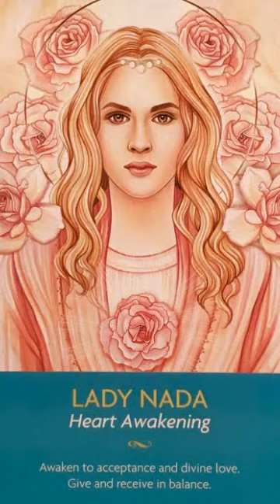LADY NADA Heart Awakening Awaken to acceptance and divine love Give receive in balance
Blessed and Bright Monday a day when the more sensitive will feel the emotions related to loving ❤️or receiving loving acceptance or enjoying harmonious and sweet relationships are something they will never know as they just keep at healing or invitation but tangible reality never changes today the Keepers of the light don't want you with any further reason to be sad within your heart ❤💕💖chakra so you are getting down pouring of rose 🌹essence of love compassion and romance through your heart chakra that will take on the sweet glowing vibrating shape of a sweet blossoming rose and where and when you feel sad this day just touch the vision with palm 🤲or thoughts or just see you will feel touched and your heart 💖will be cleared of whatever negativity you are trying to deal with in the moment clearing and a sense of being understood and loved with the way you need the definition of will be clear and the essence of love will be gracefully flowing again as you ask it and need it to be place, chakras, body, communication and verbal communication and speech and situation and manifestations and wishes and all forms of relationships you just surrender trust and receive and the rest will in a heavenly manner be renewed and it is a Divine Mother 👩Lady Nada acting as the canopy of care holding and nurturing your body mind and definitely all forms and expressions of love ❤in your heart💖
LADY NADA
Heart Awakening
Awaken to acceptance and divine love Give and receive in balance

This comes from the Keepers of the light by Kyle Gray who can be reached at kylegray.co.uk and the pure love of heaven replenishes you and pours through for every reason and purpose allowing and helping love to flow through the art 🎨of Lily Moses who can be reached at lilymoses.com